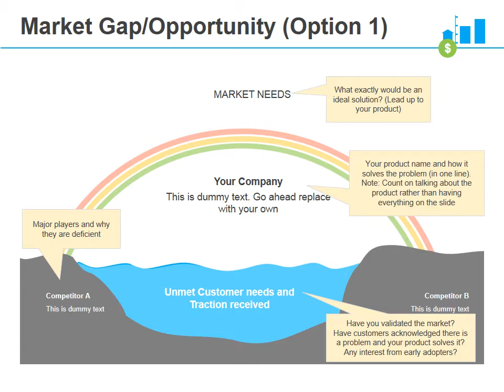Investor Pitch PREMIUM PowerPoint Sneak Peek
So you've been doing a lot of research - raw material sources, marketing, inlets and outlets, operating costs, overheads, etc. And all you now is for a visionary and sympathetic person who will believe in the veracity of your project and fund it too.
Alas you're not sure how to put it all together! You're not sure if the PowerPoint presentation you prepared will be well received and especially so since you feel that it doesn't entirely communicate the benefits and scope of your dream.

This is where 24point0.com comes to your rescue! Here's a sneak peek at what you will get with our Business Pitch PowerPoint Template which has been built like a template. And the best part? All the elements are editable and you can easily change and edit all of them!

NOTE: The animations are just to help viewers visualize what the pitch could look like. All the slides in the original deck are static.